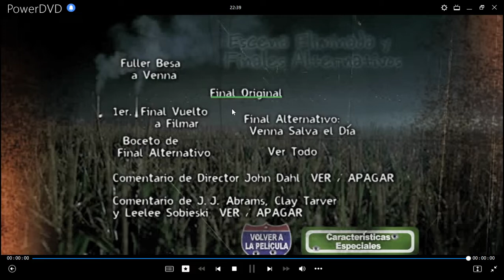Frecuencia Mortal DVD Menu 2002 en español